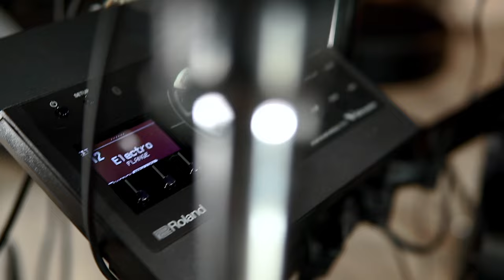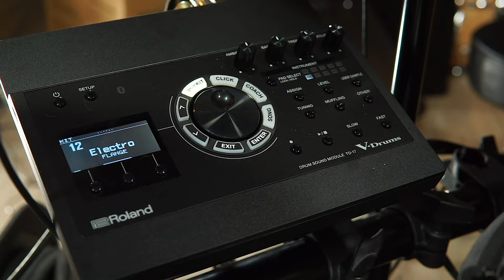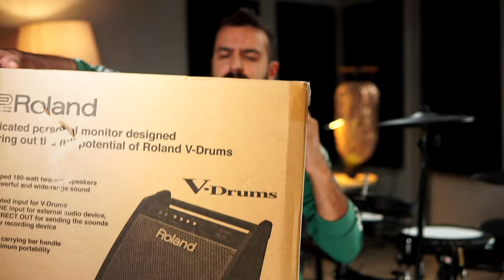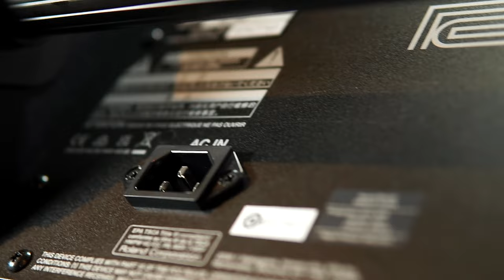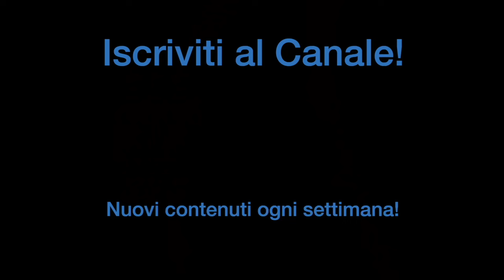AMPLIFICATORI per BATTERIE: Funzionano o no? | con StrumentiMusicali.net